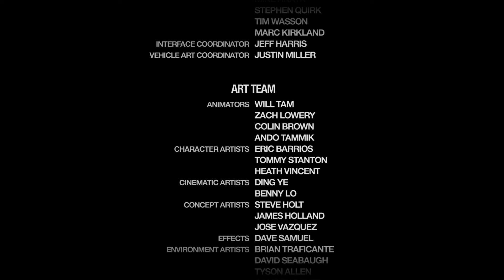Saint's Row 2 - Ep 21[Finale] - Corporation killing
In this episode of Let's Play Saint's Row 2, coming to the finale.  Epic conclusion of the game.  Yet, there is still a bonus mission after this.

Enjoyed this episode? Please come back for more in the future!

Saints Row 2 is an action-adventure video game set in an open world environment. The player and cars are heavily customizable and the story lets you deal with any of the three enemy gangs at any time while offering a wide variety of side-activities. Tone of game is rather cartoony and silly though still contain some heavier moments.

This Let's Play shows off the story of Saint's Row 2. It is actually a pretty good story which surprised me when I first tried it. We'll also do some of the weird side-missions every three episodes.